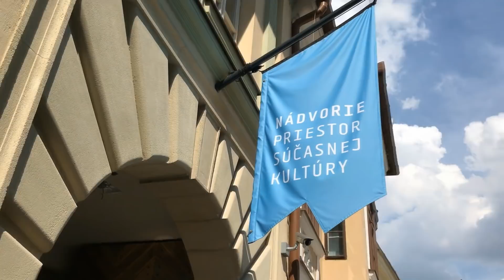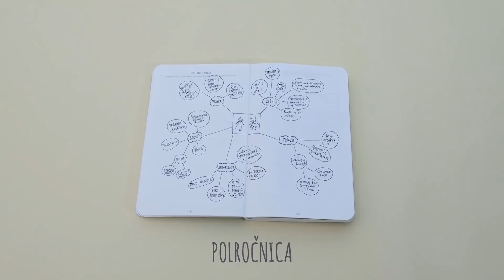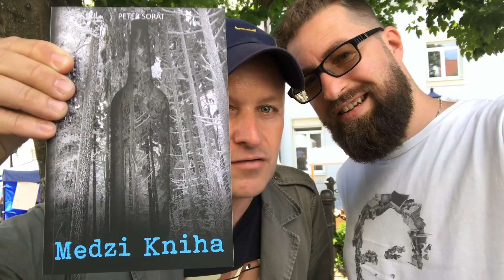Medzi riadkami #5: Trnavský rínek je plný skvelej energie, zato vláda v prúseroch.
V dnešnom vlogu uvidíte krásnu tradičnú trnavskú akciu a jej skvelých účatníkov a účastníčky a potom krátke zhrnutie politických otrasov uplynulého týždňa. Ak vás niečo extra zaujme, linky si pýtajte v komentoch.